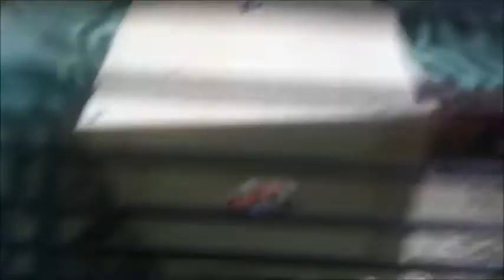Good and bad news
Today we have some good and bad news to tell you. By the way this was recorded last week.